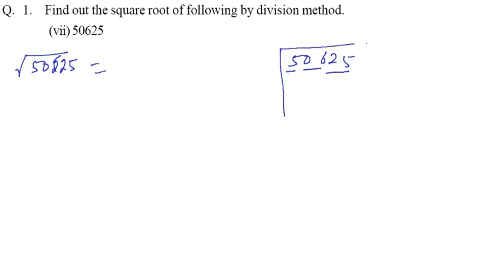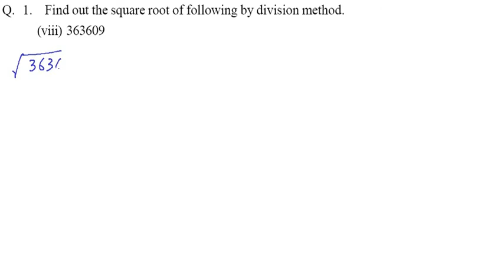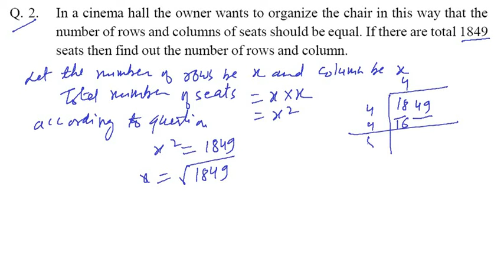Class 8 MATHS Square and Cube Exercise 1.4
In this exercise square roots through division method are explained